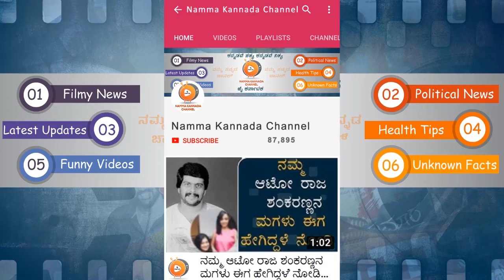Puneeth Rajkumar's Lifestyle_ಪುನೀತ್ ರಾಜಕುಮಾರ್ ಅವರ ಲೈಫ್ ಸ್ಟೈಲ್ ನೋಡಿಲ್ಲ ಅಂದ್ರೆ ನೋಡಿ_Video | HD | NKC.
Puneeth Rajkumar's Lifestyle_ಪುನೀತ್ ರಾಜಕುಮಾರ್ ಅವರ ಲೈಫ್ ಸ್ಟೆöÊಲ್ ನೋಡಿಲ್ಲ ಅಂದ್ರೆ ನೋಡಿ_Video | HD | NKC